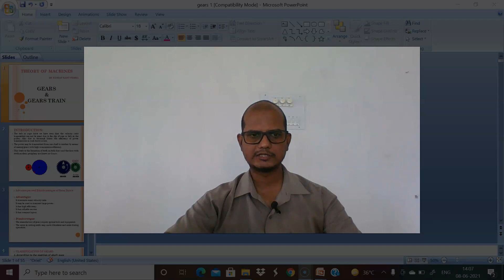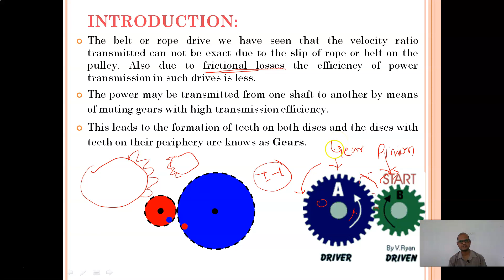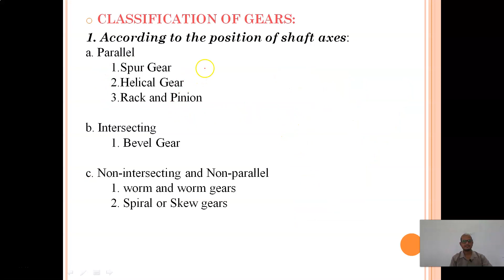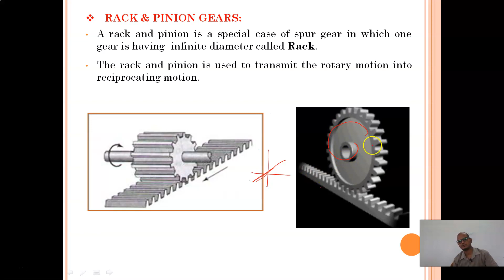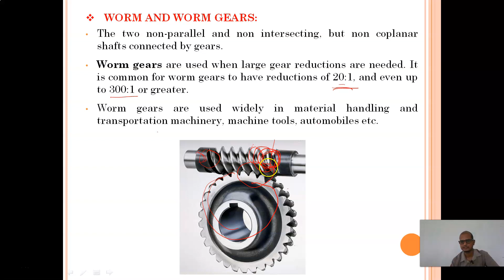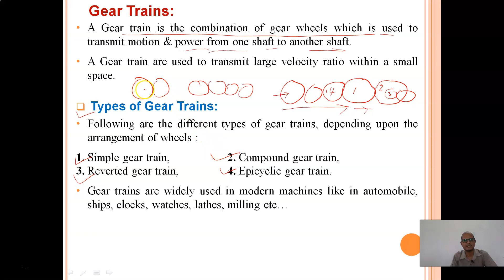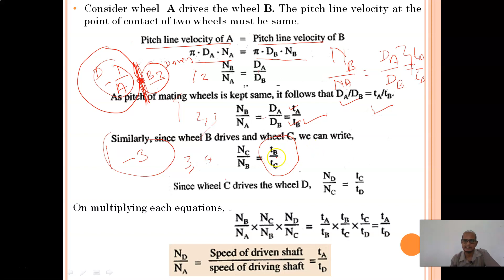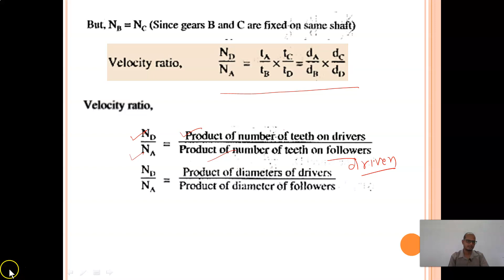GEAR TRAIN PART 1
THEORY OF MACHINES LECTURE BY KK VERMA